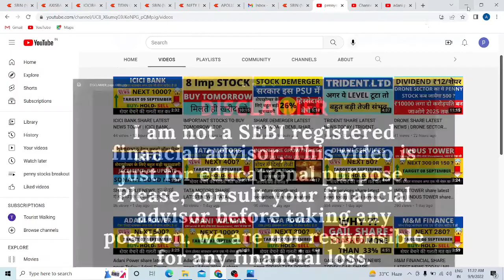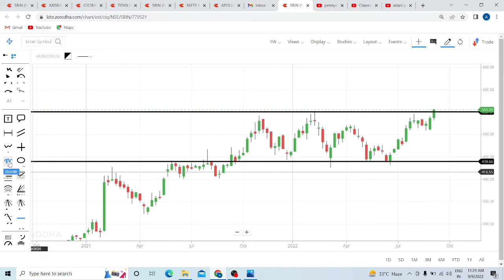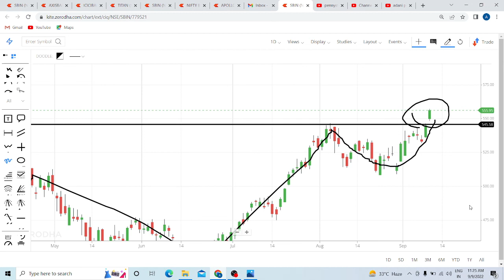SBI BANK SHARE LATEST NEWS | SBI BANK SHARE TARGET TOMORROW | SBI BANK SHARE ANALYSIS